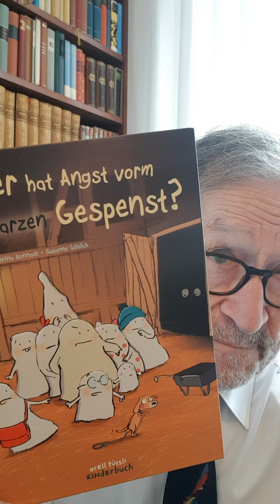"Der Flaschengeist" von Britta Nonnast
3. Kapitel - Gelesen mit freundlicher Genehmigung der Autorin aus dem Buch: „Wer hat Angst vorm schwarzen Gespenst“, erschienen im Verlag Orell Füssli, ISBN 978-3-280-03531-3